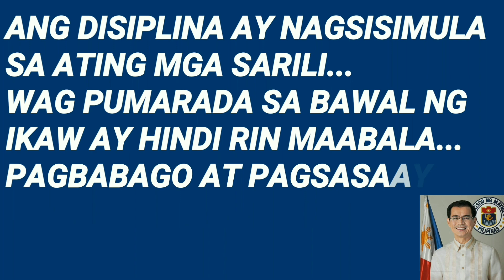RUMESBAK ANG MTPB CLAMPING SA SIMOUN STREET...MATIGAS ANG MGA ULO...ILLEGAL PARKING MANILA UPDATE